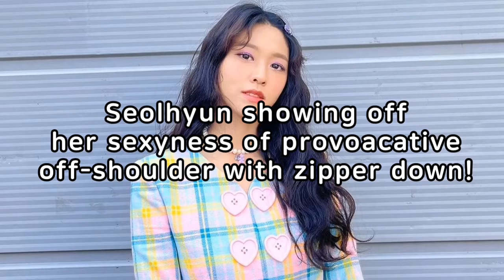SEOLHYUN (ENG sub)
Seolhyun showing off her sexyness of provoacative off-shoulder with zipper down!